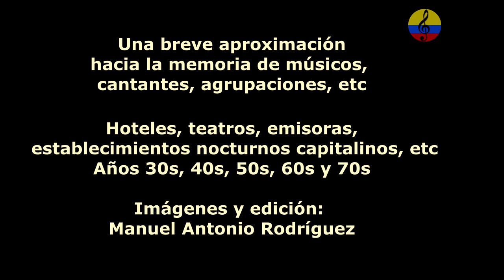Historia resumida de la música tropical en Bogotá, XXXI parte, 2024